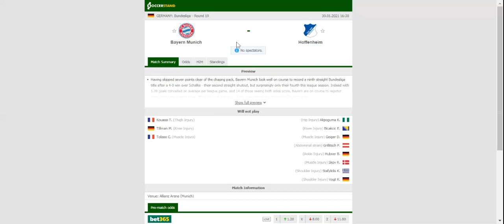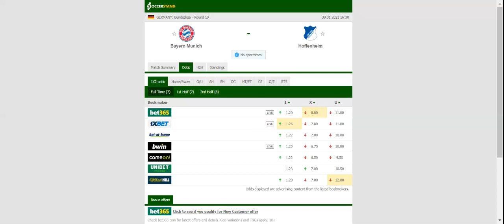BAYERN MUNICH VS HOFFENHEIM PREDICTION & BETTING TIPS - 30/01/2021